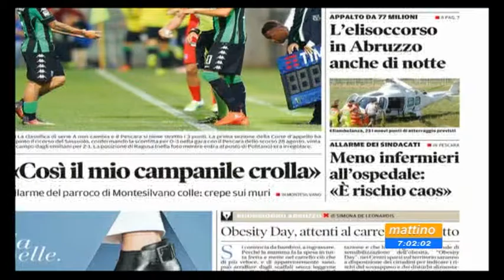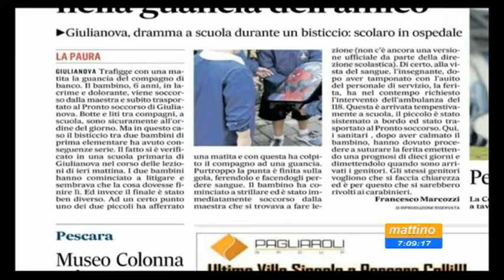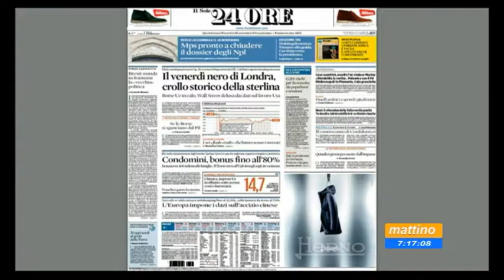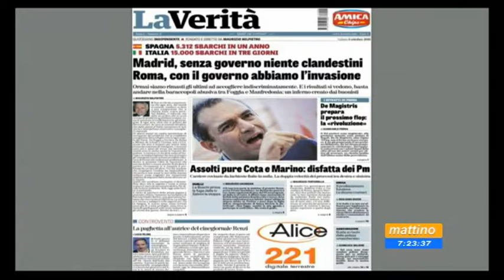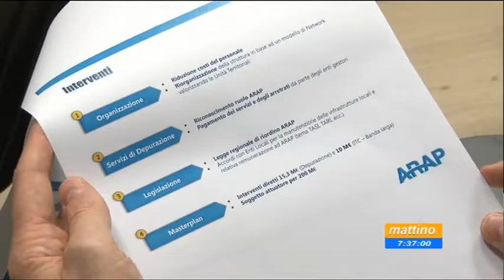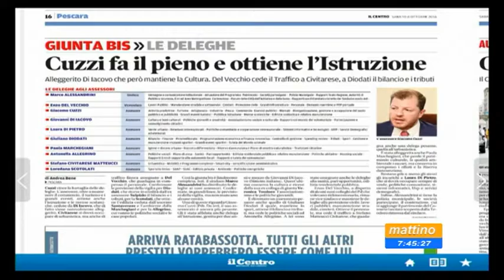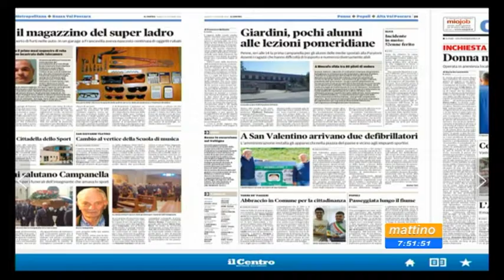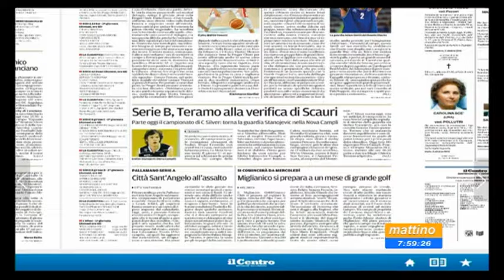Mattino 6 Rassegna stampa di sabato 8 ottobre 2016